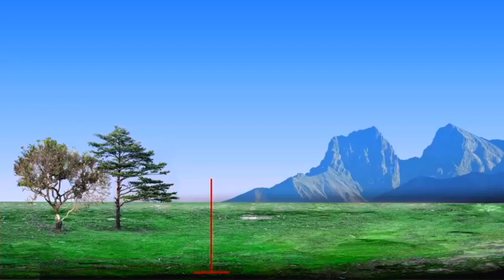أجي تتمتع في شلالات بوسملال بوعنان طريق الإداعة ..هل سبق ان رأيت الذهب الأبيض ؟!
تحياتي ومرحبا بالجميع.
السلام على من يؤمنون بأنفسهم ، وليس بشح الحياة ولا بهرجتها ..
الحمد لله .اليوم في هذا الشريط ٱخدك من جديد لأقربك كالعادة من  عوالم ضواحي مدينة تطوان ، والوجهة قريبة جدا ، ولطالما أتسائل اين نحن من بوعنان ؟ أكيد ليس هناك من لم يسمع عنها ومن لا يعرفها .  إذا فما المانع من بضع خطوات ، نحو بوسملال  للاستمتاع بالذهب الأبيض ، بماء عذب زلال ينساب في انسياق عجيب بين صخورها ويصدر صوت خرير بنغمة مستساغة تزيح عن النفس الهموم وكوادر التفكير وتبعث على الصدور كل إنشراح  . حقا الماء مطيب للأرض ومحييها ، مريح للعين مداويها ، وساحر للنفس مؤنسها ؛ وصدق رب العزة سبحانه وتعالى إذ يقول : ( وجعلنا من الماء كل شيء حي ) .
وحتى لا ننسى جميعا هذا الدور الحيوي ، الطريقة الرائعة التي أحاول تكرارها في كل مرة وأجبر نفسي أن أمارس بها هوايتي المفضلة وانا في طريقي نحو قمة او هضبة ما ، هي الاستمتاع ببطء ، ففي كثير من الأحيان أركز على الأشياء ربما قد تبدو بسيطة لكنني عند كل وقفة في حضرتها رغم اعتيادها فهي كالأنسولين تداويني ذاتيا ، وأشعر نفسيا بارتياح وتحسن أفضل .
بغض النظر عما إذا كنت من عشاق الطبيعة او لا ، ها قد انتقيت لك باقة لتغرق في جمالها لا لتموت ،ةإنما لتنجو بسبب هذا الغرق ، فهي من أجمل الإنسيابات المائية في هذه الجولة التفقدية من ضواحي الحمامة البيضاء الساحرة ، حيث بوسملال بماء الثلج الصفي العذب الذي لم يسلم من لفحة الشمس البهية في قمة الدافعة ( الإداعة ) ، لينحدر عبر هذا الوادي الفريد بنغمه الشاذي ، الخالي من المداشر الى أن تطل عبر الهضاب وانت صاعد على مدشر تازارين ومنه إلى دار المنكي  ثم الدافعة في الأخير ، للاستمتاع بالاطلالة البانورامية ، كما سبق أن نشرت في الشريط السابق إذا لم تكن قد شاهدته وأردت العودة إليه .

تطوان الساحرة
تطوان والضواحي
جولة
جوله يوتيوب
وصف جولة في الغابة
وصف جولة في أحضان الطبيعة،
جولة كانك في هليكوبتر،
للباطل جولة وللحق جولات،
اخدك انا جولة في الملاهي
جولة ينبع
يلا جولة
يوتيوب جولة حول العالم
يجري جولة تفقدية
يعني ايه جولة
جولة وعسل
جولة وعسل مسقط
واتباد جولة
جولة هليكوبتر
‏هجولة هجوله
جولة نار
نص جولة في بلادي
نص جولة في بيت الذاكرة
جولة مسك
جولة ميدانية
معنى جولة
موقع جولة
مرادف جولة